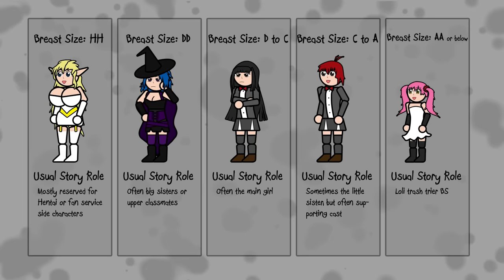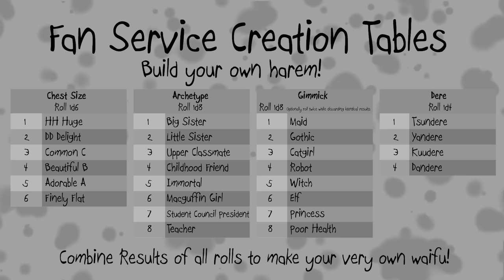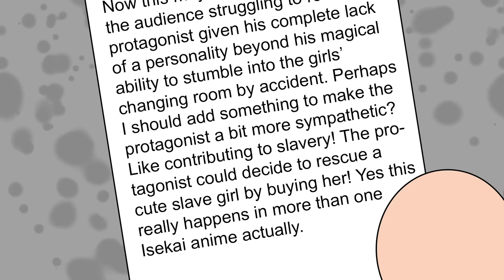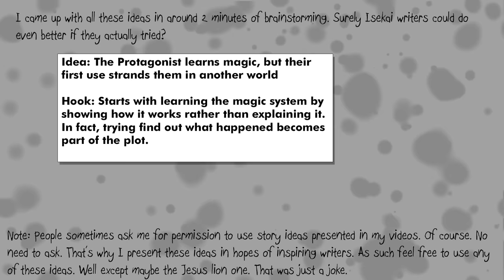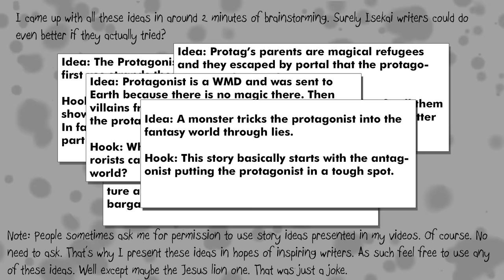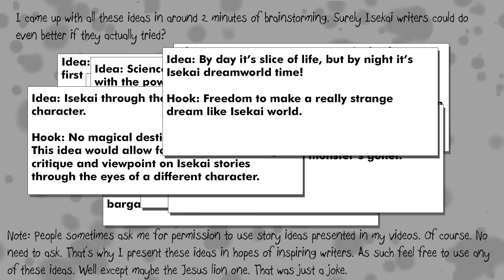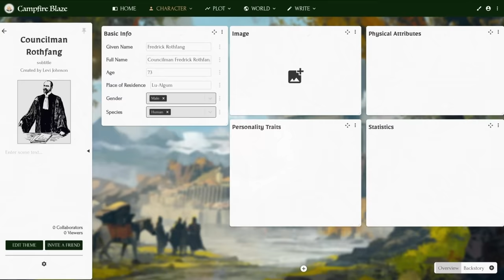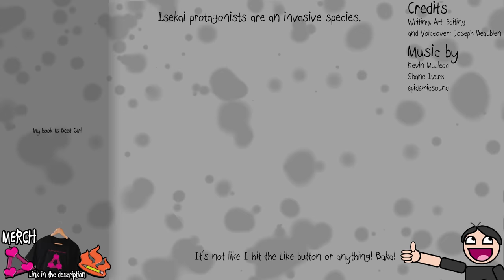ISEKAI - Terrible Writing Advice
Thanks to Terrible Writing Advice you too can help spread the plague of Isekai stories that blight the anime landscape. Hang on to your waifus and always check both ways before crossing the street because here we go into anime fantasy land.

CREDITS